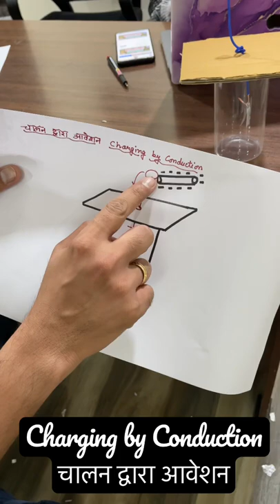Electrostatics Experiments #3 Charging by Conduction - चालन द्वारा आवेशन - ashish singh lectures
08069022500 (इस number  से पहले शून्य ज़रूर लगाएँ)